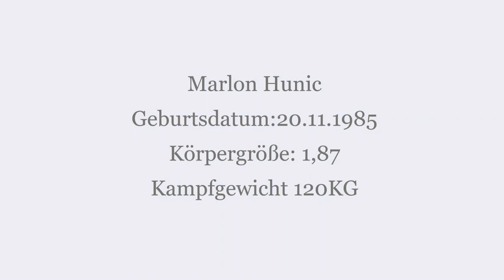Ringen - Mike Scorpion VS Marlon Hunic - Der Endkampf / Finale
Remscheid Streetfight
Straßenkampf
Remscheid
Wuppertal
Solingen

Skopje Center
Skopje
Butel
Darko Kukunovski
Borce Kukunovski
Sonja Kukunovska
Sonja Baevska Kukunovska
Brazda
Selo Gluvo
Gluvowood
Goran Popovcevski
Vanco Popovcevski
Jasmina Bajovska
Zoran Bajovski
Pero Kukunovski
Jovica Kukunovski
Ivan Kukunovski
Ribilimus Eliten Etno Restoran
Picerija Ribilimuss
Ribilimuss
Jovica Terziski
Terziski
Makedonija
Severna Makedonija